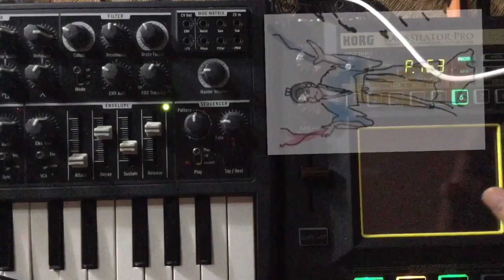Microbrute #6 (with kaossilator)